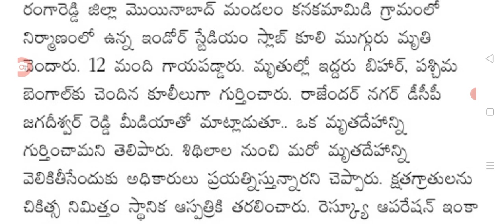ఇప్పుడే తెలంగాణలో ప్రమాదం కూలిన స్టేడియం big Shak for people in Telangana.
hello everyone today update is latest update on Big shock for people in Telangana.@sarlcreations